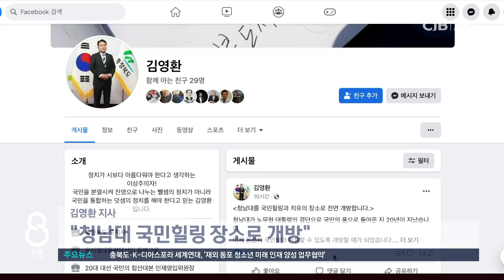김 지사 "청남대 개방"